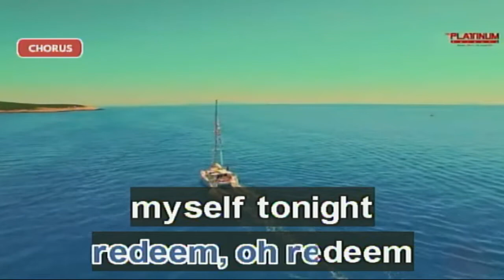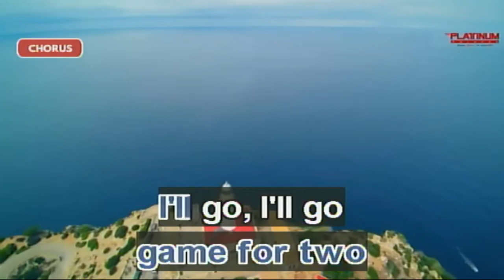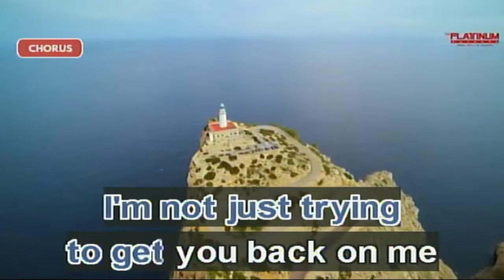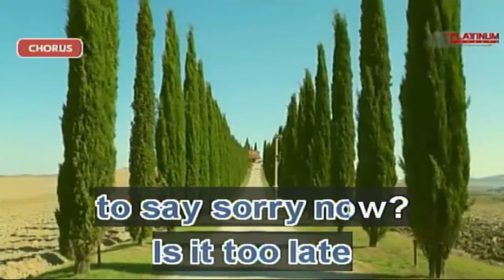Sorry - Justin Bieber (Karaoke)